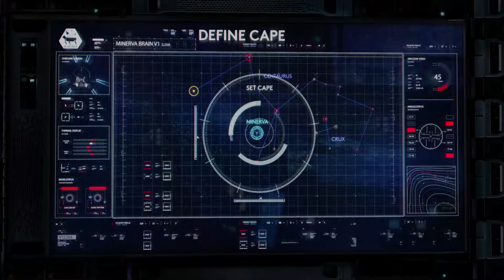Living Universe - Dr Karl Kruszelnicki Narrator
Science expert Dr Karl Kruszelnicki is the narrator of LIVING UNIVERSE - IT'S TIME TO MEET THE NEIGHBOURS. A feature documentary about interstellar space exploration and the search for life on planets outside our solar system.